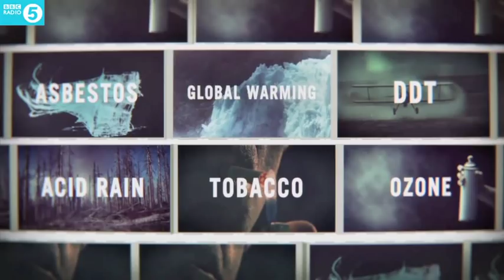Mark Kermode reviews Merchants of Doubt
Mark Kermode reviews Merchants of Doubt.  A documentary that looks at pundits-for-hire who present themselves as scientific authorities as they speak about topics like toxic chemicals, pharmaceuticals and climate change.

Please tell us what you think of the film -- or Mark’s review of the film below. We love to include your views on the show every Friday.

Fridays at 2pm on BBC 5 live.